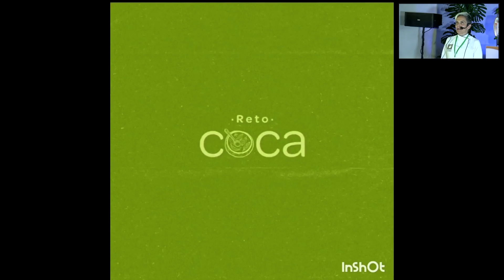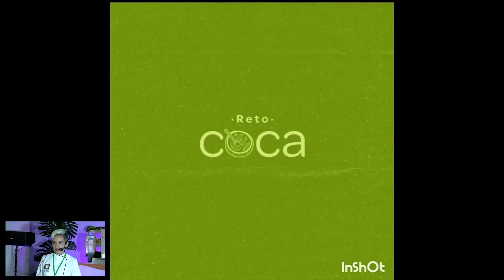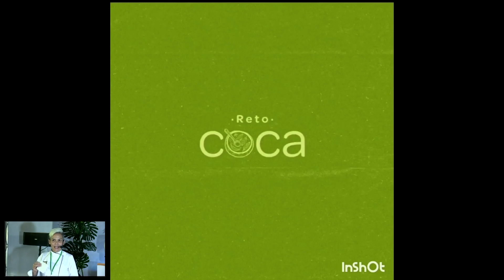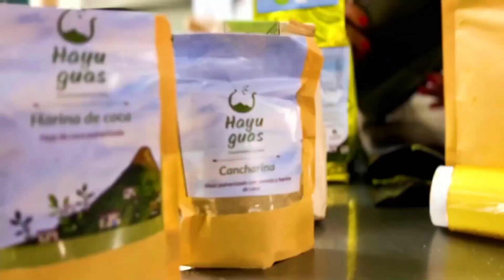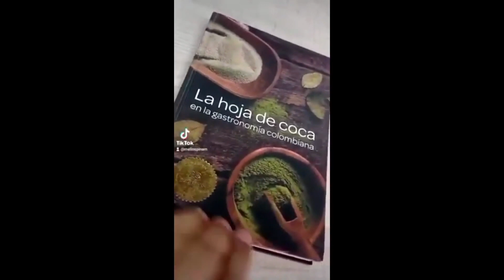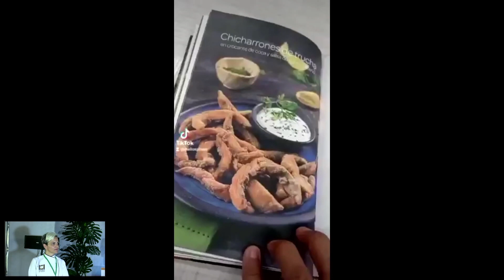X Congreso Iberoamericano Deleitarte Carolina Jaramillo | ACODRÉS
Para el X Congreso Iberoamericano Deleitarte presentamos a Carolina Jaramillo, con su conferencia: Reto coca. Usos gastronómicos de la hoja de coca como camino hacia la paz en Colombia.